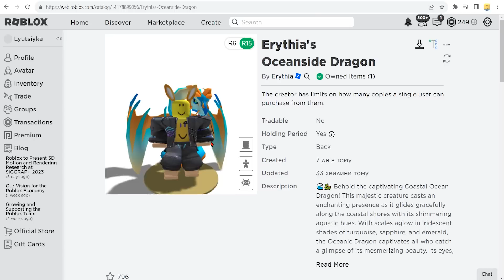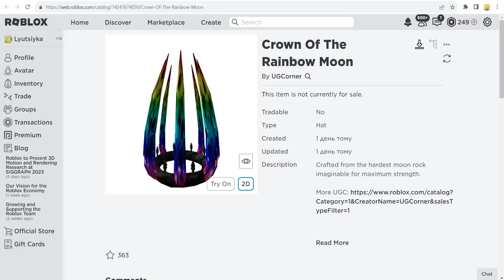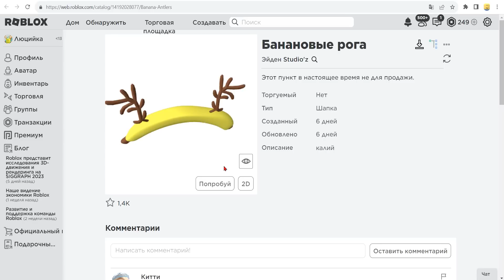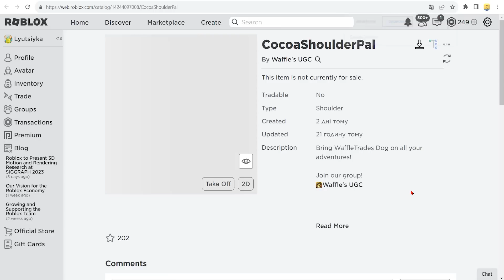КОГДА ВЫЙДУТ БЕСПЛАТНЫЕ ЛИМИТКИ В РОБЛОКС 2023 - Корона радужной луны ,Банановые рога,Какао Приятель